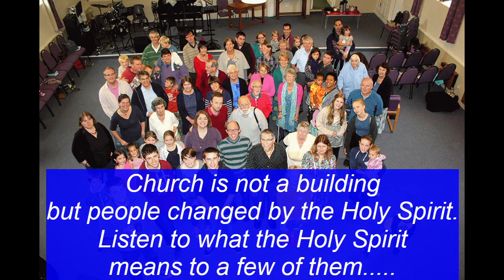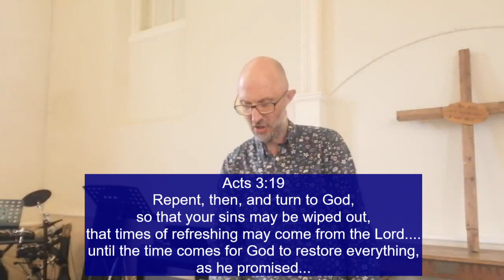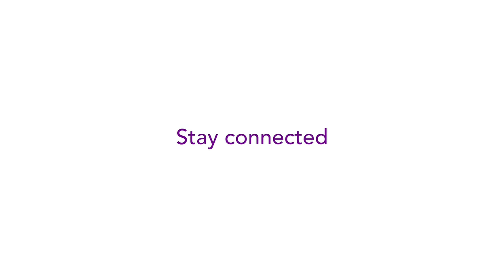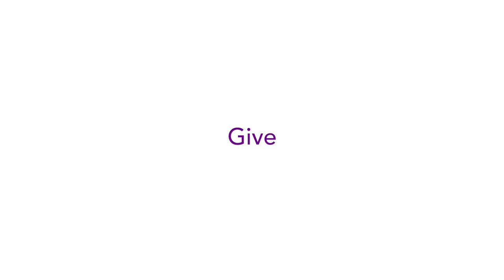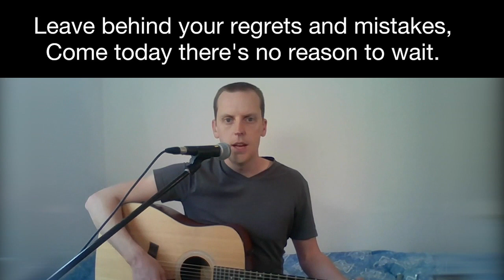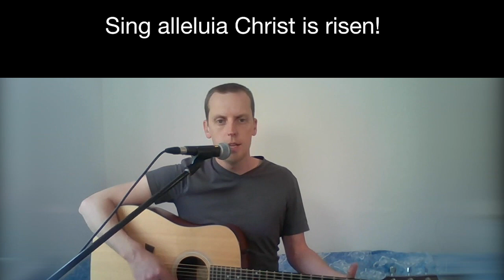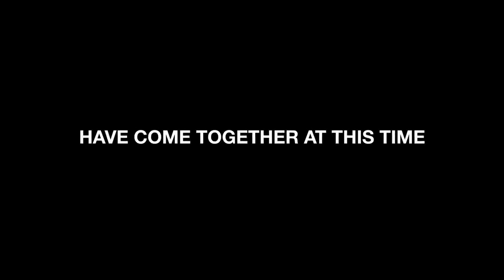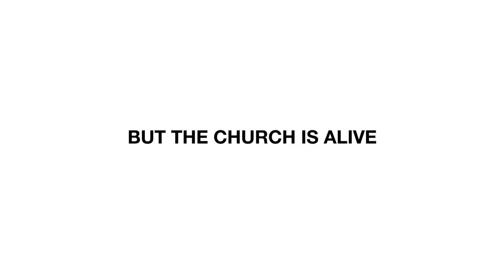WBC May 31st Pentecost morning service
Pentecost morning service from Wallingford Baptist Church, UK.
Pastor Simon reflects on the outpouring of the Spirit in Acts reversing the story of the Tower of Babel.